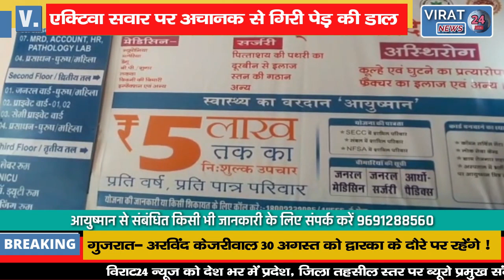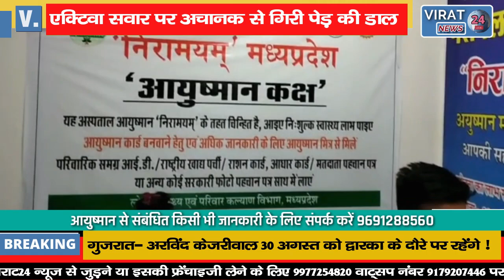चलती गाड़ी में गिरी पेड़ की डाल, युवक घायल...लोगों ने ऑटो से भेजा अस्पताल !